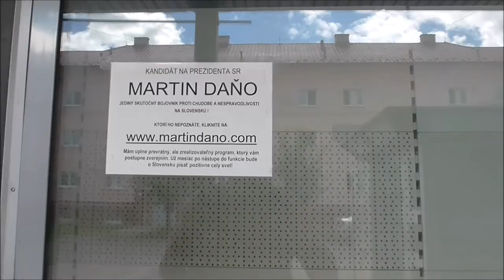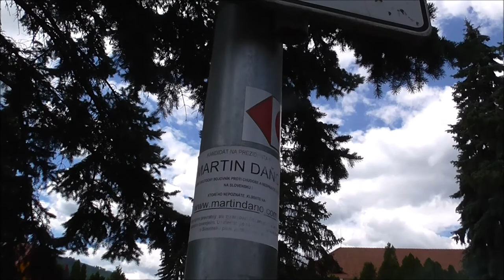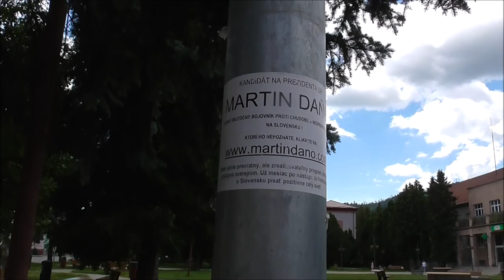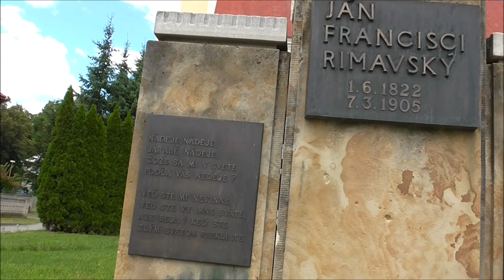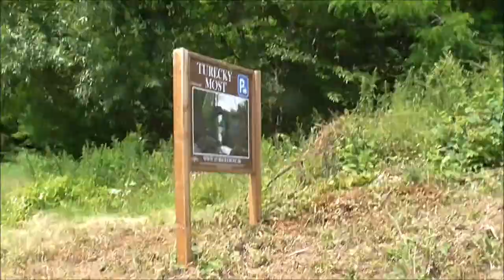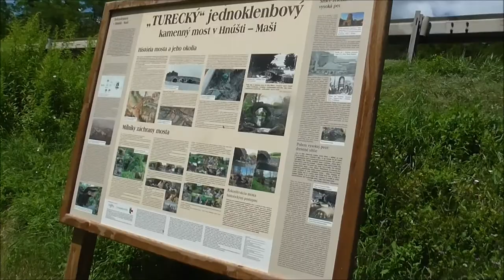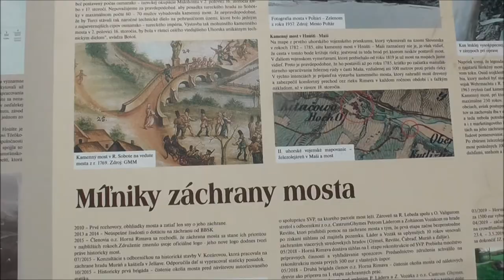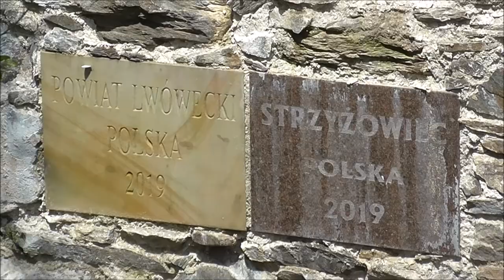Martin Daňo ako prezident a 500 rokov stary Turecky most